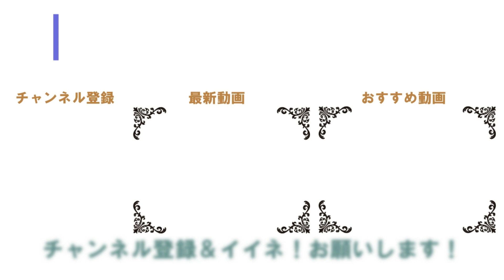【ジモティートーク】ゴールデンウィークでも、空いている小田原、というネット記事に、一言いいたい。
今回は小田原とゴールデンウィークに関するネット記事に関して私見を話します。

【横浜市】横浜発あんまり混まないGWを求めて・小田原編　蕎麦＆ジェラート＆松原神社例大祭の天狗＆酒！
【ジモティートーク】質問です。『小田原の方は箱根には泊まるのに、なぜ熱海には泊まりにいかないんですか？』
【ジモティートーク】ＥＰＯ跡地に何が建つの？開発看板から読み解いてみる
【ジモティートーク】小田原は『おさかな天国』。地元ならではの激ウマ魚も紹介

電話０４６５－２４―１１０５